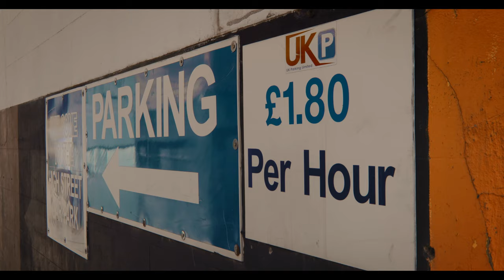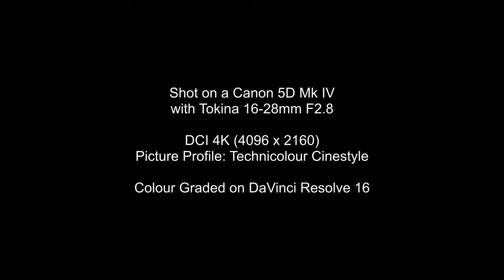Summer in Ealing ~ 4K DCI ~ Colour grade test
Testing the DCI 4K footage of Canon EOS 5D Mark 4; filming some clips around Ealing, London.
Camera: Canon EOS 5D Mark 4
Lens: Tokina 16-28mm F2.8
Resolution: DCI 4K 4096 x 2160
Picture profile used - Technicolour Cinestyle.
Colour graded on DaVinci Resolve 16.2